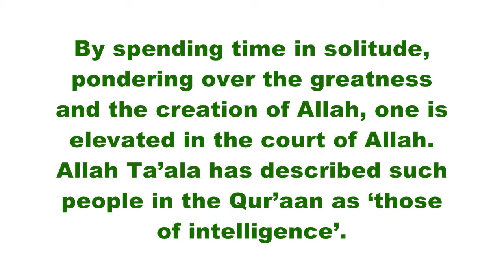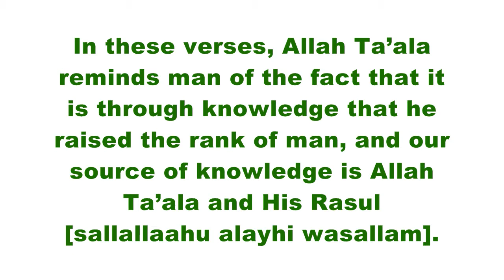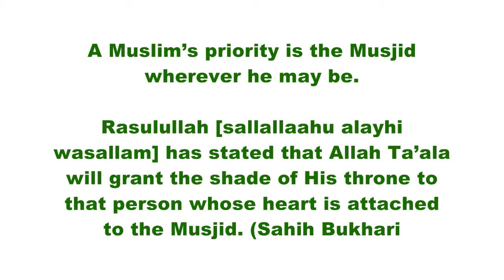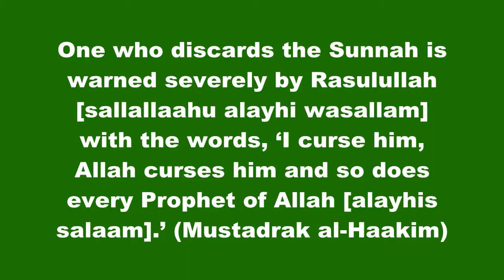rabial awal, The Prophet Muhammad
The Month of Rabial Awal